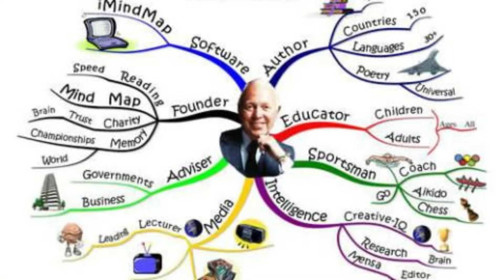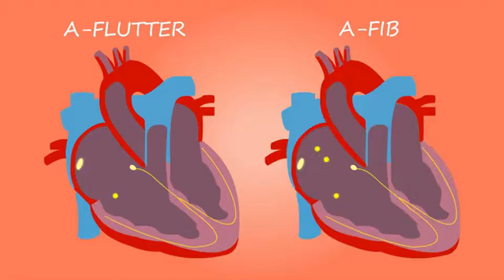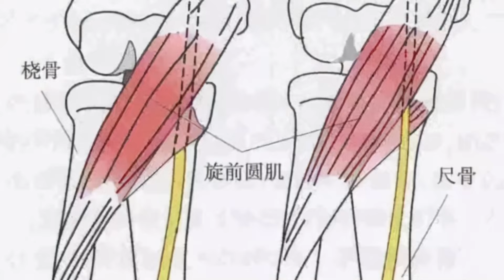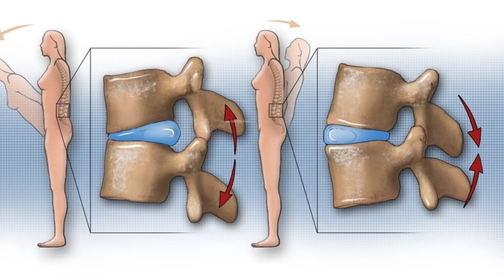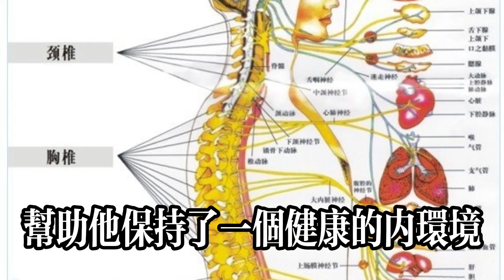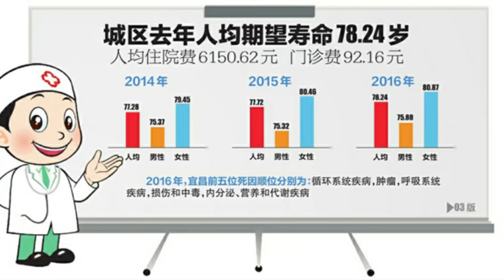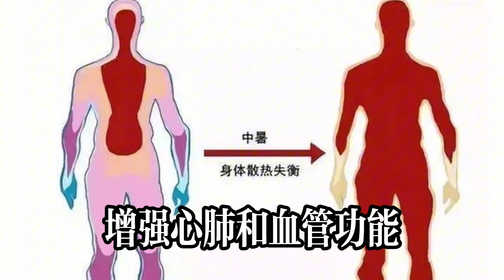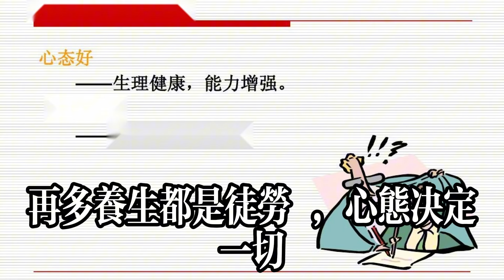人活多久，看後背就知？醫生直言：長壽的人，後背一般有這些共性#健康常識#養生保健#健康#健康飲食